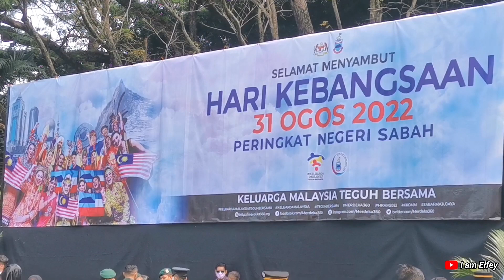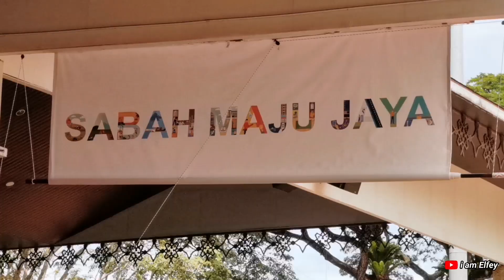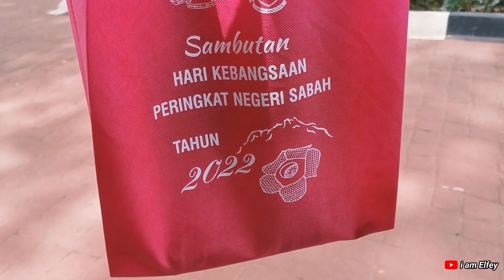Hari Kebangsaan Malaysia 2022 | Kota Kinabalu | Sabah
Sambutan Hari Kebangsaan Malaysia 2022 Peringkat Negeri Sabah di Padang Merdeka Kota Kinabalu. (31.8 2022)

Timestamps :

0:00   Intro
0:35   menuju ke Padang Merdeka
3:00   suasana kawasan Padang Merdeka
11:28 kawalan kehormat oleh 3 RAMD
17:00 Ketibaan Ketua Menteri Sabah
18:55 Ketibaan Yang Di-Pertua Negeri   Sabah

21:56 Acara Perarakan & Perbarisan bermula

1:07:03 acara persembahan di dalam padang

1:20:25 Keberangkatan Pulang Yang Di-Pertua Negeri Sabah

1:21:00 suasana dalam padang selepas acara selesai

1:25:18 Nestle memberi milo percuma kepada orang ramai

1:26:23 Outro

Jalur Gemilang by Pak Ngah Suhaimi(composer) & Siso(lyric)

Keluarga Malaysia by Ara Johari, Sufi Rashid, Masya Masyitah & Putera (MADAM)